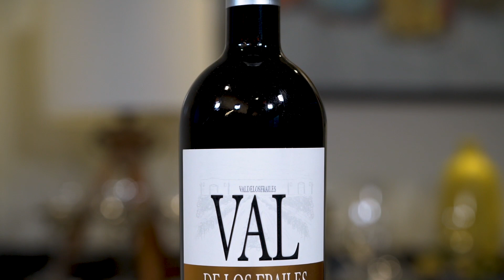Val de Los Frailes 2006 Pago de Las Costanas, Cigales DO